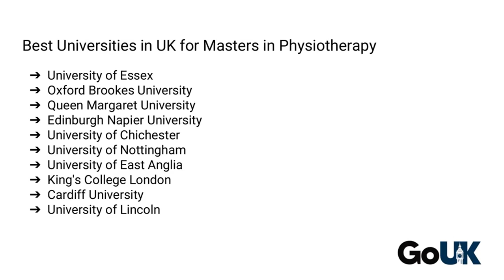MSc Physiotherapy in UK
Description: Master this allied health profession to restore, maintain and increase physical mobility, strength and function with an Masters in Physiotherapy in UK.